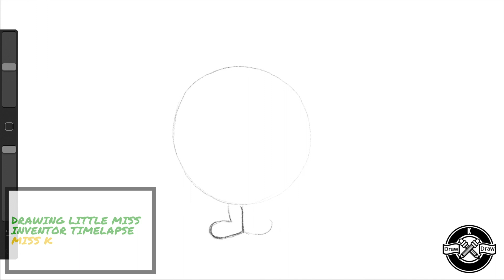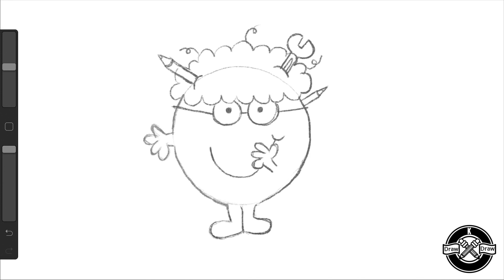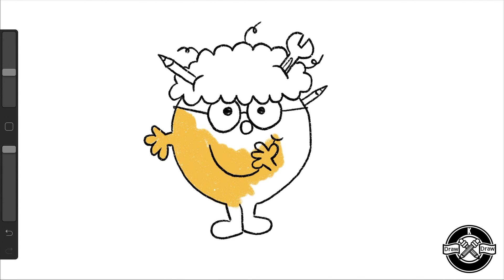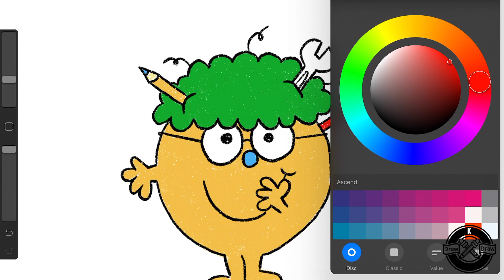Drawing Little Miss Inventor Timelapse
Mr. Men and Little Miss Series

She has everything in her pockets or shall we say hair (?) to create and invent anything! Little Miss Inventor is here to show you her skills. Get ready!